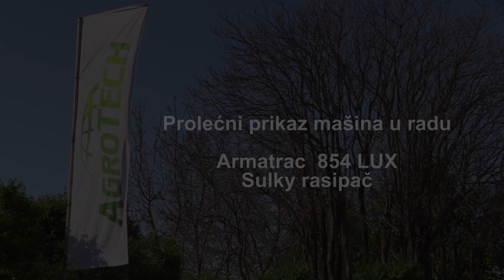AGROTECH U RADU: ArmaTrac 854 LUX + Sulky rasipač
ArmaTrac 854 LUX traktor sa Sulky rasipačem